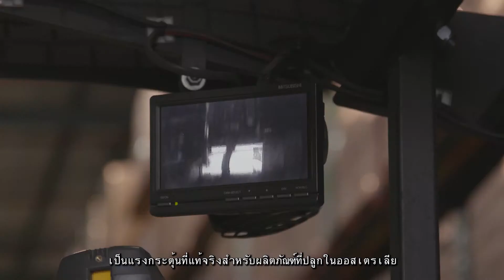Loscam Cross-Border Pooling - Facilitating Globalisation_THAI